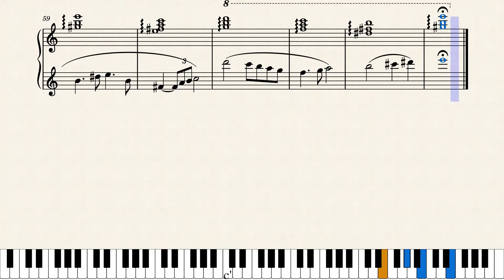Ghost – Maurice Jarre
Title: GHOST
Film: GHOST
By: MAURICE JARRE